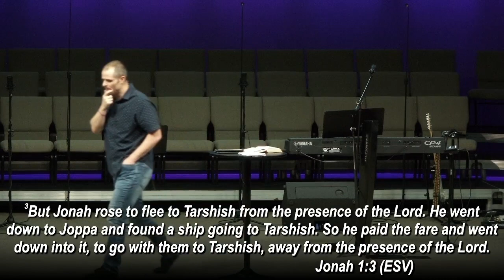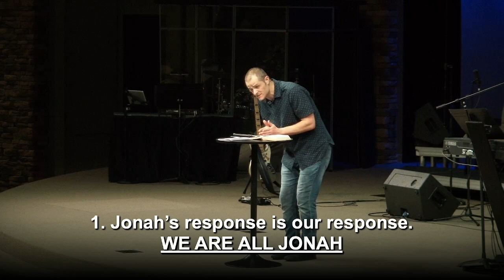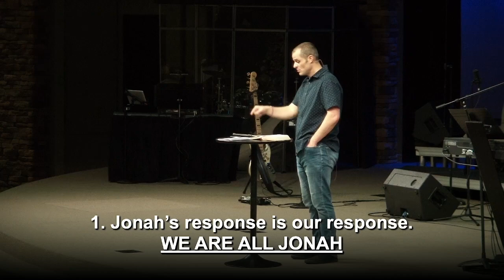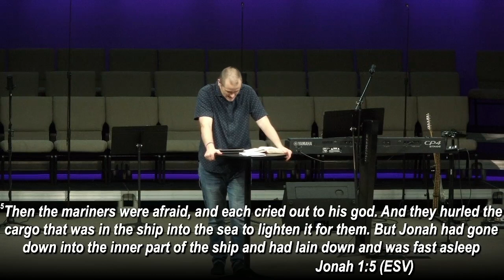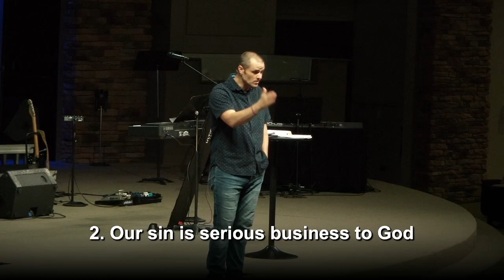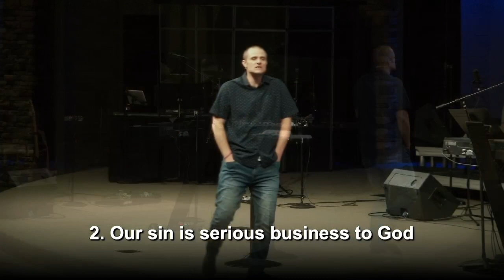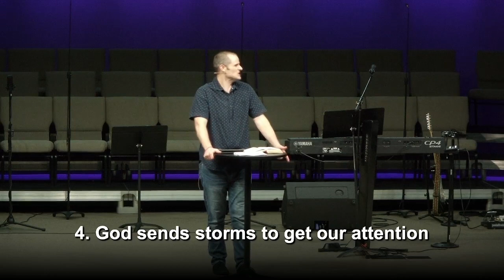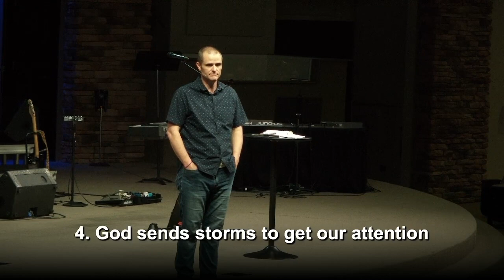2-5-23 I Am Jonah - Running from God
Jonah 1
Most people are familiar with the story of Jonah being swallowed by the whale (or big fish).  We don't often read the rest of the book and therefore miss the sad commentary that relates Jonah to us as the people of God.  God wants to love us and sends us to save others, and like Jonah we often try to run the other way.  We are Jonah.